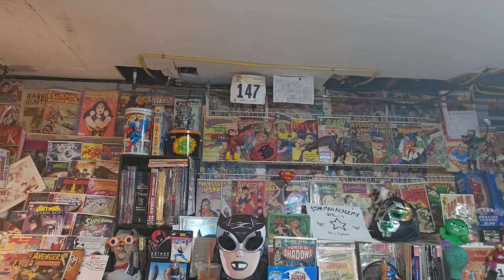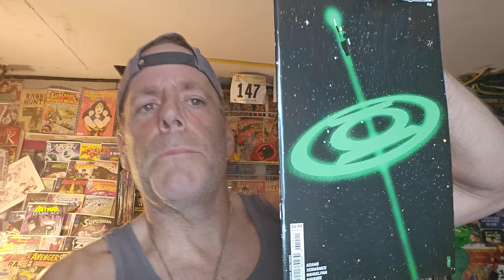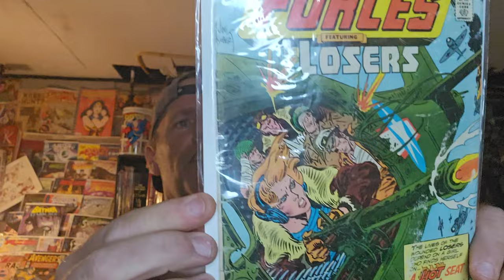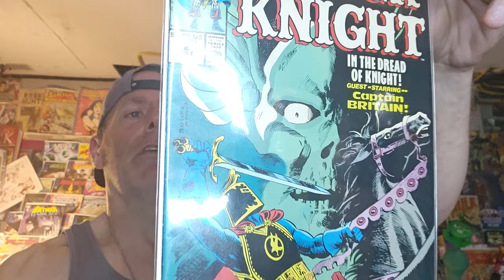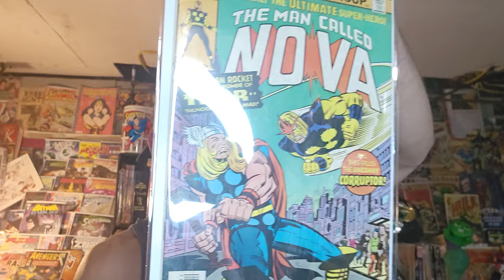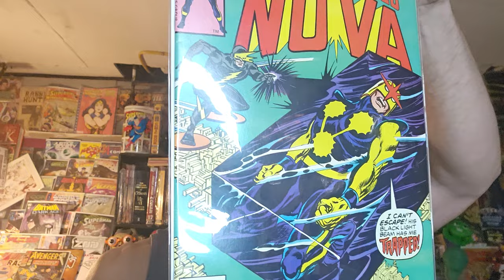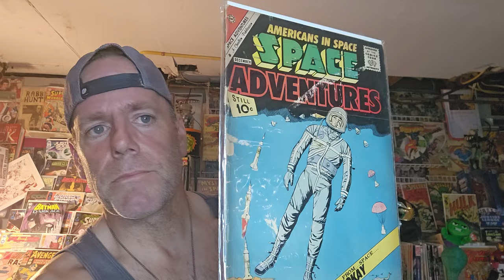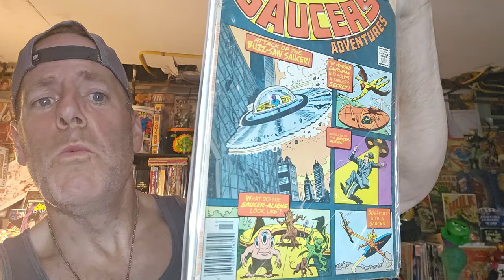Man called Nova and Black Knight spotlight